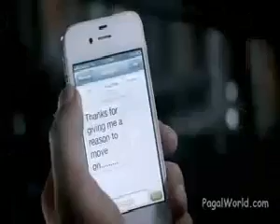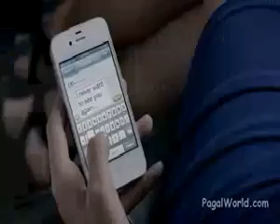Atif Aslam song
Song atif Aslam